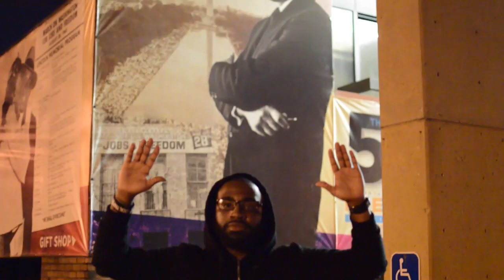A Tribute To Justice | "Africa" (D'angelo cover) by Juran Ratchford - [Sax Love Money]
"My take on the recent events that have taken place over the past few months. Things need to change and the revolution is now."

VIDEO SHOT AND EDITED BY: Karl Benion (@kool_kbeezy)